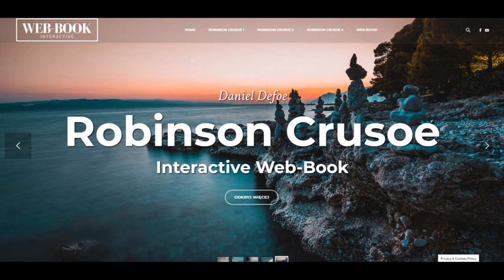Robinson Crusoe (rozdz. 13)